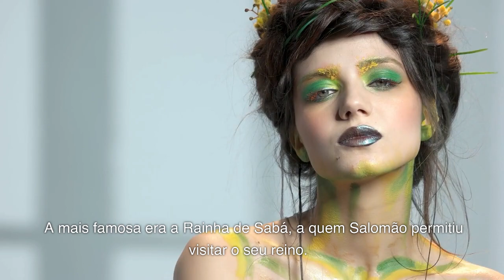THE LAST SECRET ABOUT THE WOMEN OF KING SOLOMON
King Solomon married many foreign women in addition to the Egyptian princess. Many of them came from
nations where idols were worshipped: Moab, Ammon, Edom...
   King Solomon loved many foreign women besides Pharaoh's daughter. 2 They were from the nations about which the Lord had said to the Israelites:

QUANDO DAMOS 1 PASSO PARA DIREÇÃO DE DEUS ELE DA 10 EM NOSSA DIREÇÃO" COMPARTILHE ESSE VÍDEO PARA MOSTRAR O AMOR DE DEUS POR TODOS NÓS, ELE VAI ABENÇOAR SUA VIDA!

Só para quem quer ter um compromisso com Deus ajude esse canal a crescer, se-inscreva.
Nos ajude continuar essa obra nunca recebemos se quer um centavo do YOUTUBE nosso canal começou em 2009 eles não monetizam porque será ??? A Verdade que tudo para Deus é mais difícil, prometi que até fim da minha vida até meu ultimo suspiro estarei postando a VERDADE QUE  LIBERTA DE TODO PECADO em todas minhas redes sociais por amor a todos, tenho certeza que Deus ira abençoalo, se poder me ajudar essa obra com qualquer quantia agradeço -
estarei suplicando a Deus por cada pessoa que me ajudar.

➡️ Seu filho vai amar colorir este livro! Com desenhos divertidos e coloridos dos personagens da Bíblia, ele irá desenvolver a coordenação motora, a percepção visual e a criatividade. Além disso, é uma ótima forma de estimular a imaginação e a concentração.